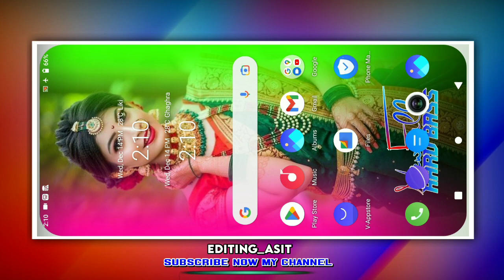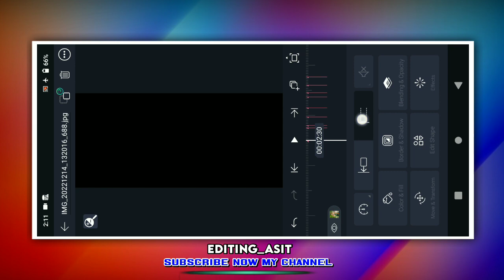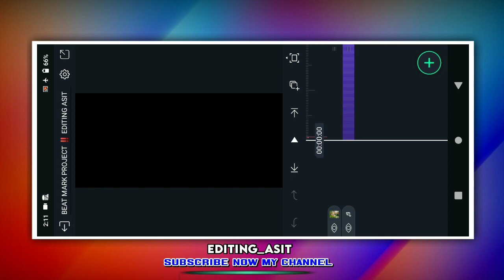1 photo new colour lighting competition hard bass dj status editing status editing alight motion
1 photo new colour lighting competition hard bass dj status editing status editing alight motion

:-  no Password  🙏🏻🙏🏻🙏🏻

Beat mark and effect 🙏🏻🙏🏻

:- Telegram group search now :- Editing Asit

2 layer video editing alight motion
2 photo editing alight motion
alight mausam
photo status
video effect
video making app with photos and music
virus cleaner

👉 কোনো রকম অসুবিধা থাকলে কমেন্ট করুন

:- editing asit

Video is for educational purposes only.copyright desclaimer under section 107 of the copyright act copyright 1976, allowance is made for " fair use " for purposes such as criticism, command, repoting, teaching,scholarship,and research.fair use is a use permitted by copyright statute that might otherwise be infringing. non-e balance in favor of fair use.